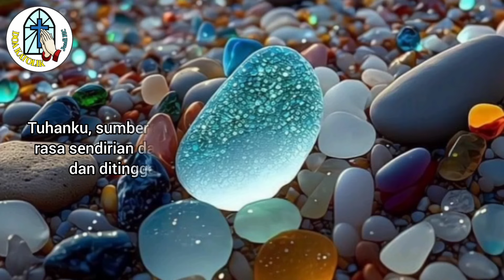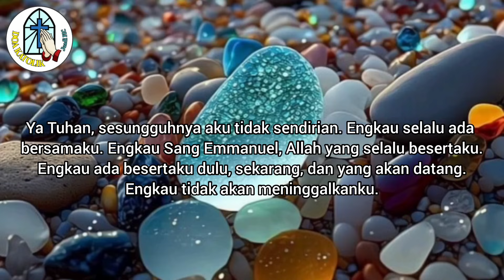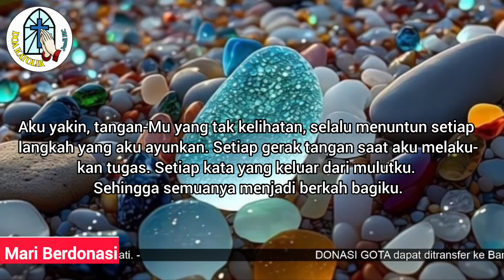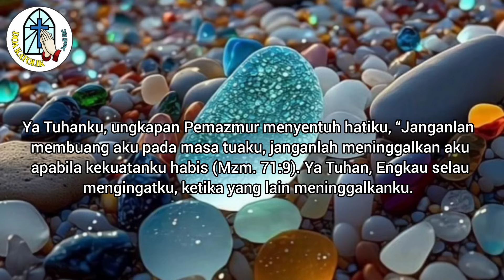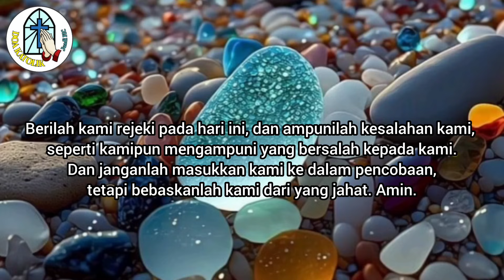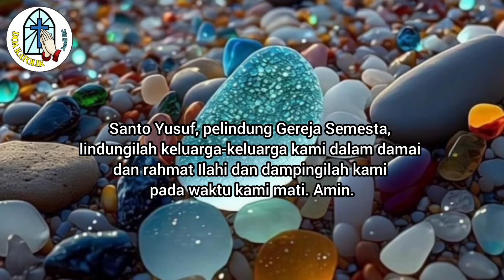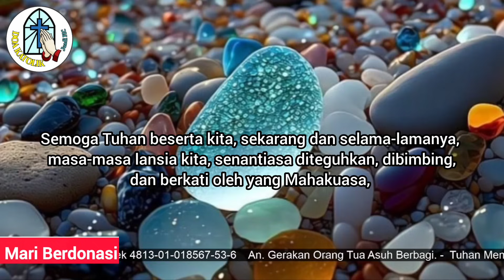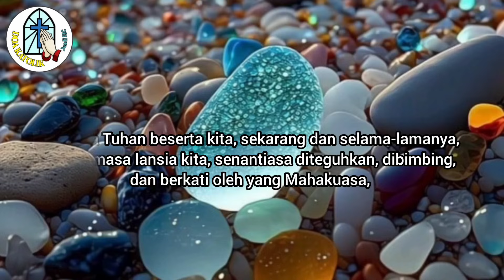DOA LANSIA: Ya Tuhanku, dan Allahku, Jangan Tinggalkan Aku!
Terima kasih.
TUHAN MEMBERKATI